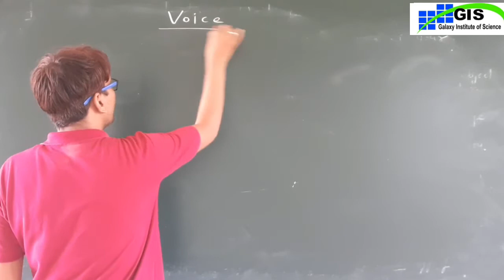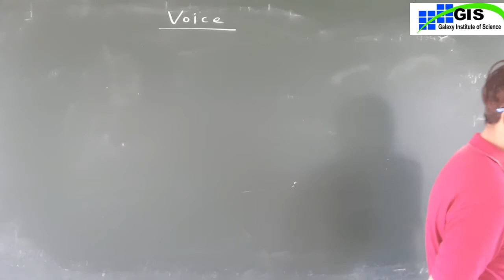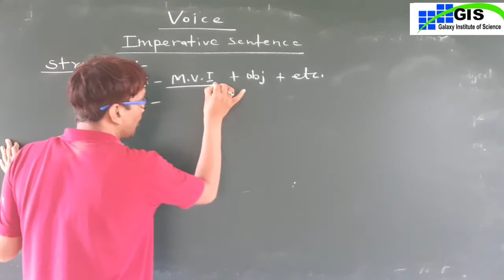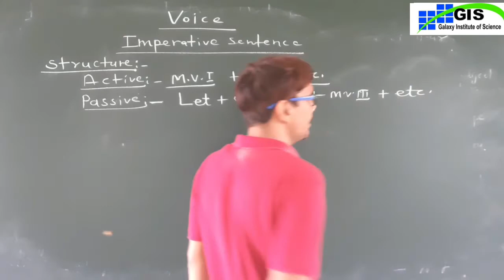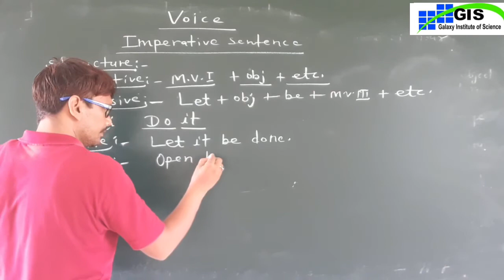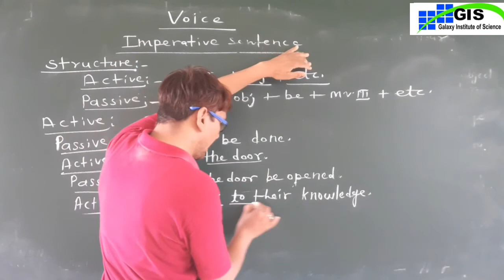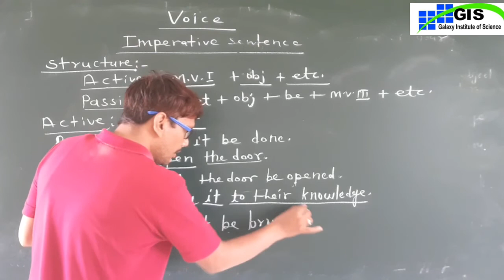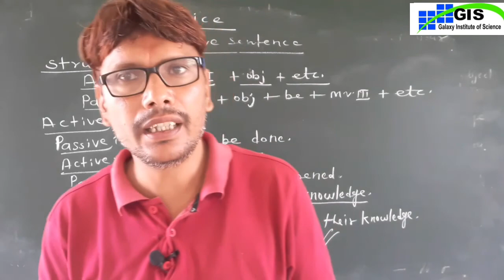Class-8th | VOICE | English GRAMMAR | GALAXY ACADEMY KATHUMAR | CBSE RBSE